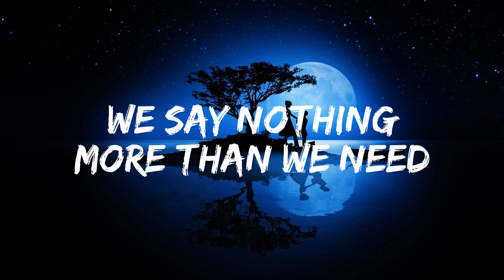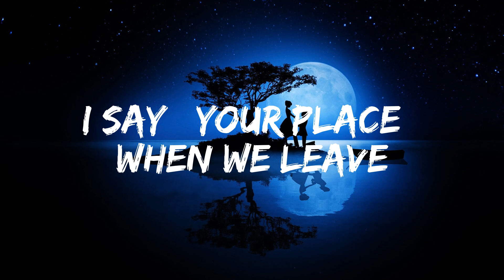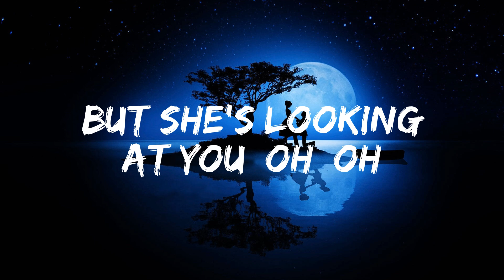Calvin Harris, Rihanna - This Is What You Came For (Lyrics)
Song Lyrics: Calvin Harris, Rihanna -  This Is What You Came For

Yeah